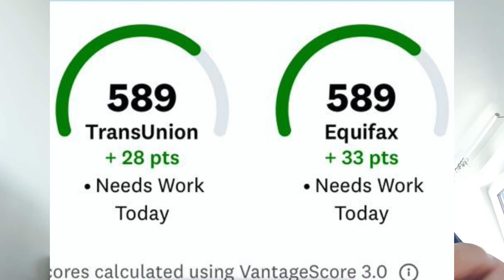My Credit Score Went Up By 78 Points In Less Than 2 Months!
So if you want more details of which loan credit builder I used and about the secured credit card, I made a video previously discussing that

►Bitcoin: 1Hc1AzLNWj9DkvGjq2FNJE47wLKuECcUhh
►Ethereum: 0x0395d89d683ddfAC83Ca67618633d27DeF4A8D7a
►Chainlink: 0x0395d89d683ddfAC83Ca67618633d27DeF4A8D7a